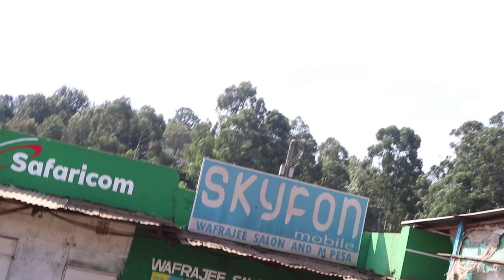Waithaka town in Dagoretti Nairobi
Karibu Waithaka Dagoretti Nairobi

0:00
0:23
1:07